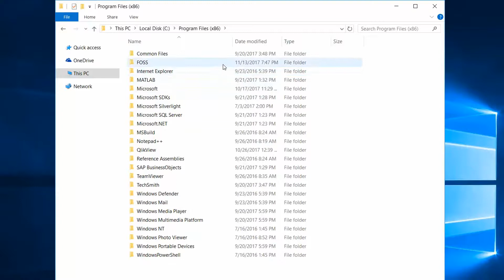Collecting Logs for ISIscan Nova Remote Analysis Adapter (INRAR) - ISIscan Nova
This video instructs you how to collect log files for INRAR.